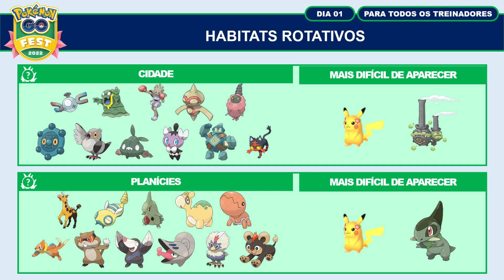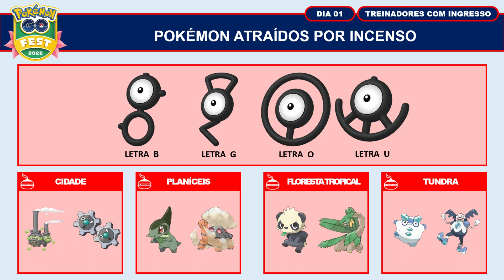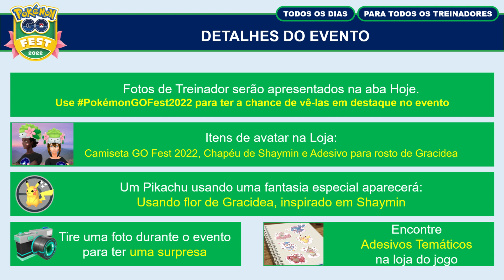Tudo o que sabemos sobre o Pokémon GO Fest 2022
Veja tudo o já foi divulgados do Pokémon GO Fest 2022.

Data do evento: dias 04 e 05/06/2022, das 10h às 18h.
Evento Bônus: dia 27/08/2022